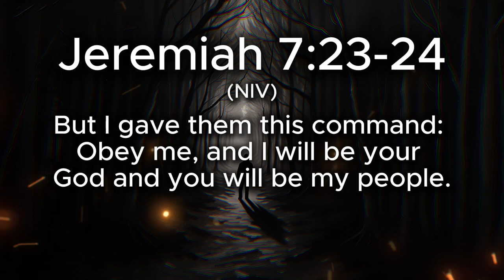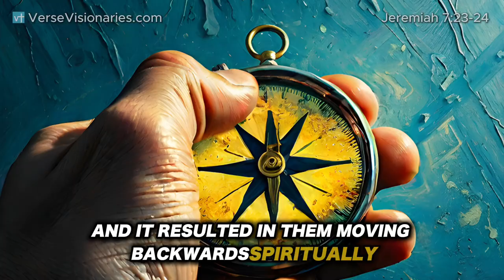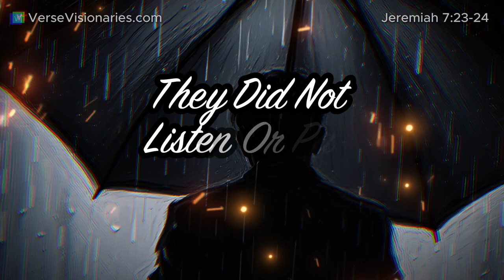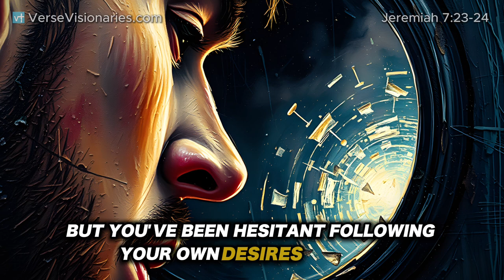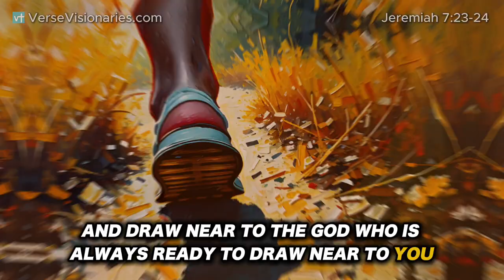IS YOUR FAITH DYING? Revive It with POWERFUL Bible Study!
If your faith is feeling weak, it's time to revive it with powerful Bible study! Join us for a daily devotional and verse of the day to reconnect with God's message today. Discover the impact of WWJD study in your life and strengthen your faith.

This Bible Study on Jeremiah 7:23-24 is designed to reignite your spiritual life and bring you closer to God. In this powerful passage, we learn about the importance of listening to God's commands and avoiding the stubbornness of our own hearts.

Dive into daily devotionals, inspiring Bible stories, and God's message for you today. Whether you're looking for a verse of the day, a Christian sermon, or a fresh Bible recap, this study will revive your connection with the Lord.

Join Verse Visionaries as we explore how to live out your faith through the NIV Bible, embracing God's Word and renewing your spirit with Jeremiah 7:23-24. Get inspired with Bible quotes, Christian visionary insights, and WWJD reflections that will help you thrive in your walk with God. Let your faith come alive with God's guidance today!